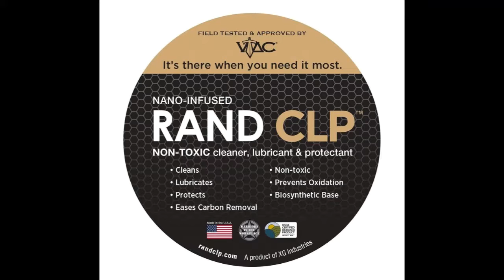Rand CLP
RAND CLP is USA Made product that boasts not only having a non-toxic, eco-friendly cleaning solution but one that has eliminated the use of petroleum distillates and chlorinated paraffin's. What's that mean to you and I? Simple, we get a clean gun and clean tomorrow for our sons and daughters.